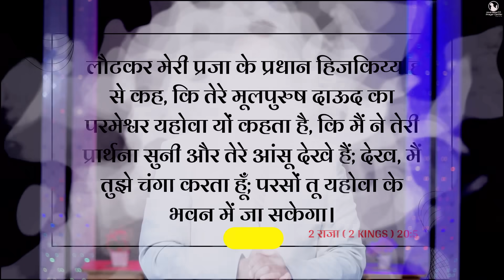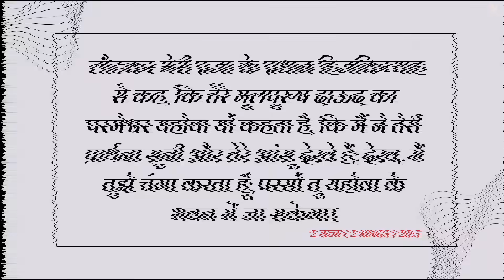Night Prayer | आंशू | Br. Pk & Sis Amrita Masih | Hindi Bible message & prayer center